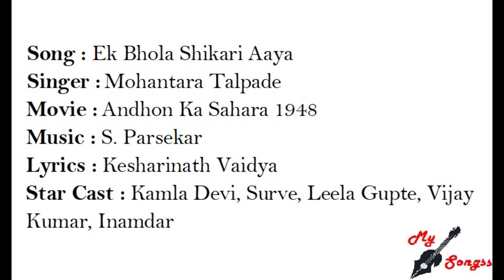Ek Bhola Shikari Aaya, Movie : Andhon Ka Sahara 1948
Song : Ek Bhola Shikari Aaya
Singer :  Mohantara Talpade
Movie :  Andhon Ka Sahara 1948
Lyrics : Kesharinath Vaidya
Star Cast : Kamla Devi, Surve, Leela Gupte, Vijay Kumar, Inamdar